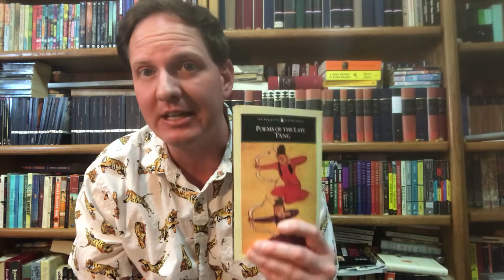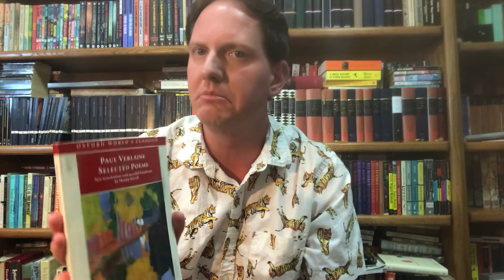Poems of the Late T’ang 🇨🇳 (8th-9th century Chinese poetry)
Review and readings from Poems of the Late T’ang, translated by AC Graham

Poets mentioned:
Tu Fu
Meng Chiao
Li Ho
Tu Mu
Li Shang-yin

Recommended if you like:
French Troubadour poetry
Ovid’s Amores
Paul Verlaine
Tao Te Ching by Lao Tzu
Analects by Confucius